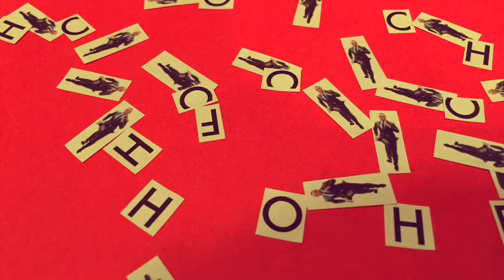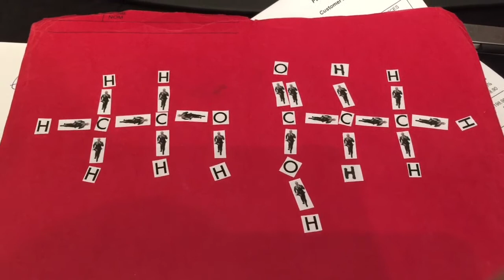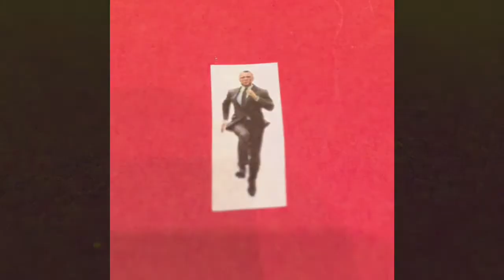Organic Reactions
A video explaining all of the reaction types in organic chemistry.